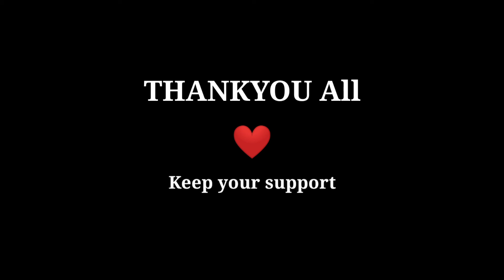❣️ Thankyou ❣️ For 100 Subscriber ( free fire Highlight)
Enjoy Ultra Realistic graphics You Never Seen Before 😘☺️